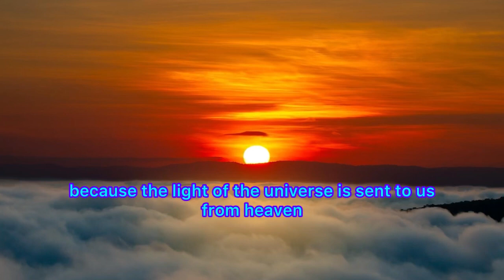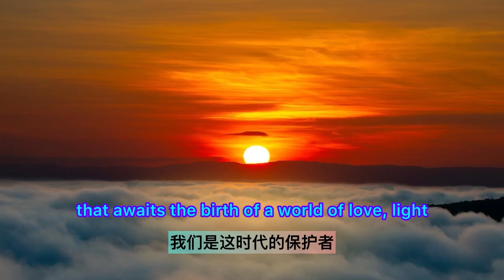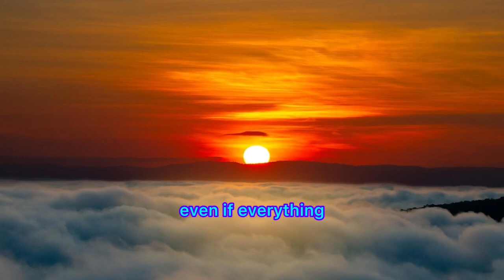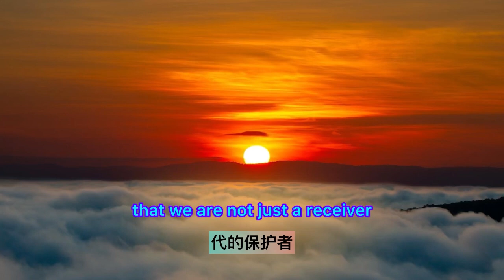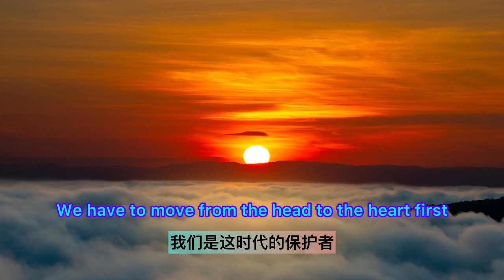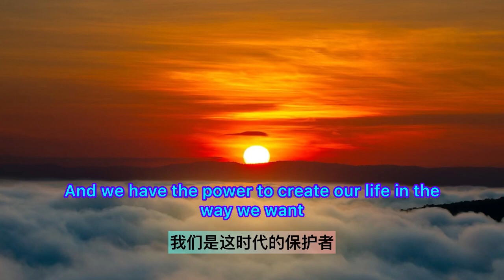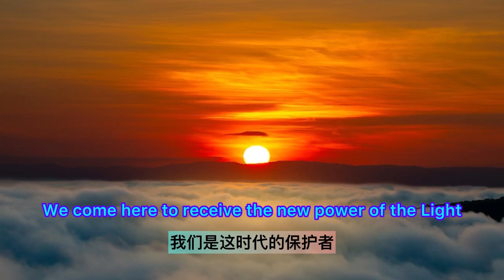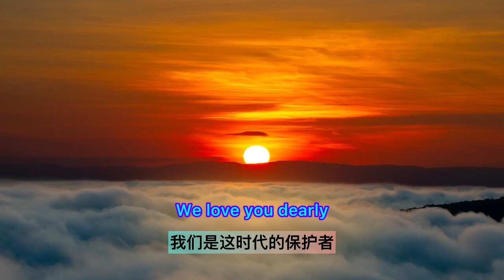รุ่งอรุณแห่งยุคใหม่: การควบคุมพลังแห่งจิตสำนึกแห่งจักรวาล EP148 ข้อความจากมิติจิตญาณชั้นสูง ￼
รุ่งอรุณแห่งยุคใหม่: การควบคุมพลังของ Cosmic Consciousness ✨

ที่รัก

ยินดีต้อนรับสู่พื้นที่แห่งความเป็นไปได้อันไม่มีที่สิ้นสุดนี้ ที่ที่เรารวมตัวกันเพื่อสํารวจความลึกลับของจักรวาลและปลุกวัตถุประสงค์ที่แท้จริงของเรา

ในฐานะสมาชิกของตระกูลจักรวาลนี้ เราได้เดินทางข้ามดวงดาวและกาแลคซี เดินทางผ่านอาณาจักรของเวลาและอวกาศเพื่อไปถึงช่วงเวลานี้ของการบรรจบกันของพระเจ้า!

ที่นี่ในขณะนี้เราอยู่บนเกณฑ์ของยุคใหม่ เนื่องจากความถี่ของจักรวาลถูกส่งไปยังเราจากสวรรค์ จุดประกายรูปแบบใหม่ของสติภายในตัวเรา!

มันเป็นเวลาแห่งการตื่นรู้ที่ดี เวลาที่จะยอมรับวัตถุประสงค์ที่แท้จริงของเราและออกแบบโชคชะตาของเราด้วยความตั้งใจอย่างมีสติ!

เราเป็นผู้ดูแลของการเดินทางจักรวาลนี้ ได้รับมอบหมายด้วยการทอเส้นด้ายแห่งโชคชะตาลงในพรมแห่งความงามและความมหัศจรรย์ที่จะทําให้จักรวาลประหลาดใจ!

ร่วมกัน เราคือสถาปนิกของโลกใหม่ที่รอการเกิด - โลกแห่งความรัก แสงสว่างและศักยภาพอนันต์ที่จะส่องประกายเหมือนซูเปอร์โนวาและสะท้อนผ่านยุคสมัย!

การเดินทางของครอบครัวแสงสว่าง:

ในฐานะสมาชิกของครอบครัวแห่งแสงสว่าง เรามีมุมมองที่เป็นเอกลักษณ์ในการเดินทางของจิตวิญญาณมนุษย์

เรารู้ว่าการดํารงอยู่ของเราไปไกลเกินขีดจํากัดของร่างกายและเราอยู่ที่นี่เพื่อให้บริการวัตถุประสงค์ที่สูงขึ้น

มาแต่โบราณ เราเดินทางผ่านจักรวาล สะสมความรู้ภูมิปัญญา จากวัฒนธรรมและมิติที่แตกต่างกัน เราได้เห็นการเกิดและความตายของดวงดาว การไหลเวียนและการไหลเวียนของอารยธรรม การเพิ่มขึ้นและการล่มสลายของจักรวรรดิ!

อย่างไรก็ตามแม้ว่าทุกสิ่งทุกอย่างเรายังคงมั่นคงในความมุ่งมั่นของเราต่อวิวัฒนาการของสติ

พลังของความถี่ใหม่:

ในยุคแห่งการเปลี่ยนแปลงอย่างรวดเร็วและการเปลี่ยนแปลงนี้ ความถี่ของจักรวาลกําลังเปลี่ยนไปยังเราด้วยความเข้มงวดและความชัดเจนมากขึ้นกว่าที่เคย!

ความถี่เหล่านี้ไม่ใช่แค่เสียงรบกวน แต่เป็นสัญญาณที่สอดคล้องกันที่นําข้อมูลและพลังงาน!

เมื่อเราปรับความถี่เหล่านี้ เราจะเปิดรับความตระหนักและความเข้าใจในระดับใหม่ เราเริ่มที่จะรับรู้โลกที่แตกต่างกันและเราสามารถเข้าถึงระดับใหม่ของความคิดสร้างสรรค์ สัญชาตญาณ และแรงบันดาลใจ

ด้วยวิธีนี้ พลังแห่งความถี่ใหม่ไม่ใช่แค่แนวคิด แต่เป็นพลังที่จับต้องได้ที่สามารถเปลี่ยนแปลงชีวิตของเราและโลกของเรา!

การออกแบบวัตถุประสงค์ของคุณ:

เมื่อเราปรับฟังความถี่ใหม่เหล่านี้ เราเริ่มตระหนักได้ว่าเราไม่ใช่แค่ผู้รับแบบผ่าน ๆ แต่เป็นผู้เข้าร่วมที่กระตือรือร้นในกระบวนการร่วมกันสร้าง

เรามีอํานาจในการวางแผนวัตถุประสงค์ของเราอย่างมีสติ เพื่อชี้แจงสิ่งที่เราต้องการ และลงมือทําเพื่อแสดงให้เห็น

กระบวนการนี้บังคับให้เราต้องปล่อยวางรูปแบบและความเชื่อเก่า ๆ ที่ไม่ได้ให้บริการเราอีกต่อไปและยอมรับวิธีคิดและความเป็นอยู่ใหม่ๆ

เราต้องเต็มใจที่จะเสี่ยงและเชื่อมั่นในการเปิดเผยของการเดินทางของเรา

เมื่อเราทํา เราจะเปิดตัวเองให้กับโลกแห่งความเป็นไปได้ที่ไม่สิ้นสุด และเราสามารถสร้างชีวิตที่สอดคล้องกับค่านิยมและความทะเยอทะยานที่ลึกซึ้งที่สุดของเรา

เมื่อเราเริ่มเดินทางในการออกแบบวัตถุประสงค์ของเรา เราต้องจากหัวไปยังหัวใจก่อน อยู่ในหัวใจที่พลังแห่งการสร้างที่แท้จริง

เราต้องก้าวไปไกลกว่าความเข้าใจทางปัญญาและแตะเข้าไปในอาณาจักรของความรู้สึกและสัญชาตญาณ โดยการทําเช่นนั้น เราเชื่อมต่อกับภายในที่สุดของเราและสอดคล้องกับพลังงานของจักรวาล

ในสภาวะของการจัดตําแหน่งนี้ เราเริ่มที่จะเห็นโลกในแสงใหม่ เรารู้ดีว่าความรักเป็นพลังที่ผูกพันการสร้างทั้งหมดและการเผยแพร่ความรักนั้นเป็นจุดประสงค์ที่ยิ่งใหญ่ที่สุดของเรา เราตระหนักถึงผลกระทบที่เรามีต่อผู้อื่นและมุ่งมั่นที่จะสร้างความแตกต่างในเชิงบวกในโลก

เมื่อเราปฏิบัติเพื่อแสดงจุดประสงค์ของเรา เราก็ต้องฝึกสติด้วย เราจําเป็นต้องอยู่กับปัจจุบัน ทํางานอย่างเต็มที่ และตระหนักถึงผลกระทบต่อการกระทําของเรามีต่อตนเองและผู้อื่น

เราปลูกฝังความสงบภายในและสงบสุข และเราสามารถนําทางความท้าทายของชีวิตได้อย่างสง่างามและง่ายดาย

ท้ายที่สุดแล้ว กระบวนการของการออกแบบวัตถุประสงค์ของเราคือการค้นพบตัวเองและการตระหนักถึงตัวเอง เมื่อเราปล่อยรูปแบบและความเชื่อเก่า ๆ ที่เราไม่ต้องการอีกต่อไป เราจึงค้นพบศักยภาพที่แท้จริงของเราและเชื่อมต่อกับตัวตนที่แท้จริงของเรา เราตระหนักว่าจุดประสงค์ของเราไม่ใช่สิ่งที่ต้องหา แต่เป็นสิ่งที่ต้องสร้างขึ้น และเรามีพลังที่จะสร้างชีวิตของเราในแบบที่เราต้องการ

ให้เราโอบกอดพลังนี้และสร้างชีวิตที่สอดคล้องกับค่านิยมที่ลึกซึ้งที่สุดของเรา

โอบกอดการเดินทางของจักรวาล:

สรุปแล้ว การเดินทางของครอบครัวแห่งแสงสว่างเป็นหนึ่งของการค้นพบ การเปลี่ยนแปลง และวิวัฒนาการ เรามาที่นี่เพื่อยอมรับพลังของความถี่ใหม่ เพื่อออกแบบวัตถุประสงค์ของเราอย่างมีสติ และเพื่อร่วมสร้างโลกใหม่ที่สะท้อนถึงความทะยานสูงสุดของเรา

เมื่อเราเริ่มเดินทางในจักรวาลนี้ ให้เราจําไว้ว่าเราไม่ได้อยู่ลําพัง แต่เป็นส่วนหนึ่งของเครือข่ายที่กว้างใหญ่ของสิ่งมีชีวิตที่ทํางานร่วมกันเพื่อสิ่งที่ดีกว่า

เรามารวบรวมความกล้าหาญของเราและก้าวเข้าสู่ชายแดนแห่งความเป็นไปได้ใหม่นี้อย่างกล้าหาญ ที่ที่ไม่รู้จักรอเราอยู่พร้อมที่อ้าแขนและสิ่งที่จินตนาการไม่ได้เรียกเราออกไปข้างหน้า!

ให้เราโอบกอดความลึกลับและความมหัศจรรย์ของจักรวาลและเปิดตัวเองให้กับความเป็นไปได้อันไม่มีที่สิ้นสุดที่รอเราอยู่!

เรารักคุณด้วยหัวใจทั้งหมดของเรา
เราอยู่ที่นี่กับคุณ
เราเป็นครอบครัวแห่งแสงสว่างของคุณ
เราคือสหพันธ์กาแล็กติก

อา'โฮ
เรย์ ออโรร่า
เอกอัครราชทูตสหพันธ์กาแล็กติก

Enzo Palomba 💖💎👽 Altro Pianeta